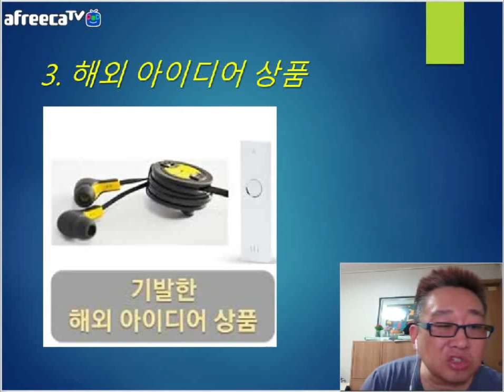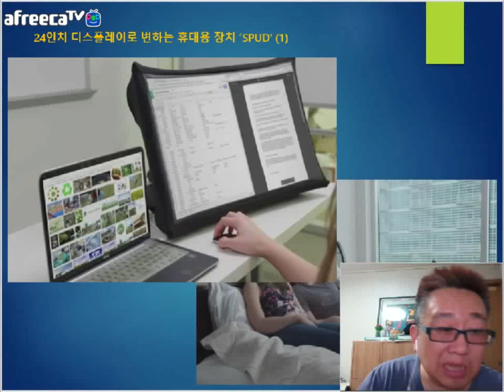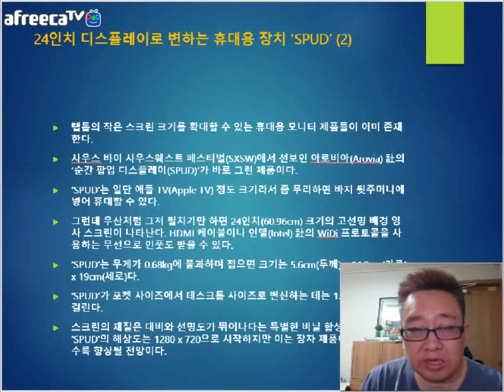[KOTERA TV] BJ뭉치의 금주의 아이디어 제품_SPUD (180417)